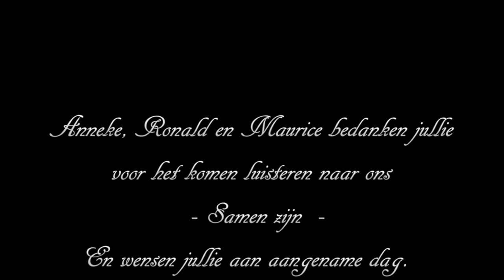Samen Zijn - Anneke, Ronald & Maurice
Samen zijn : Copyright Maurice, Anneke & Ronald.
Met hartelijk dank aan Anneke voor het lenen van haar mooie pluim en stem.
Hartelijk dank aan Ronald voor het lenen van zijn mooie stem en voor de hulp van de video editing.

Jij bent in mijn leven alles wat ik nog wil. Ronald
Want mijn wereld werd pas mooi toen ik jou zag. Ronald
Jij bent voor mij alles ja, het is nu niet meer kil. Anneke
Ik ben vrolijk zie het leven met een lach. Anneke

Ja de liefde in je leven, die overwint alle pijn. Samen
Daarom wil ik heel mijn leven bij jou zijn. Samen

Laatste twee regels van het refrein instrumentaal.

Jij hoort in mijn leven als een dop bij een ei. Ronald.
En als rode wijn dat hoort toch bij een glas. Ronald.
Jij hoort in mijn leven als de zon hoort in Mei. Anneke.
K, wil niet weten hoe het vroeger ooit eens was. Anneke.

Daarom wil ik heel mijn leven bij jou zijn. Ronald